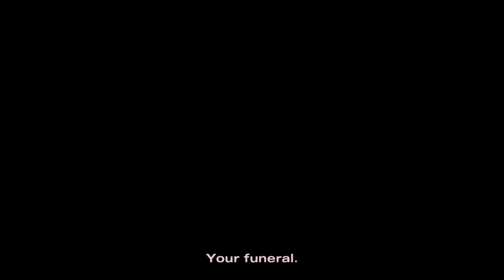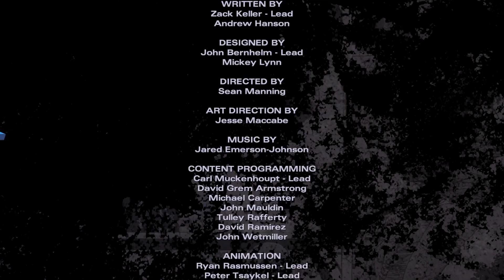Let's Play The Walking Dead | TTS | Michonne | Episode 2: Give No Shelter - Part II